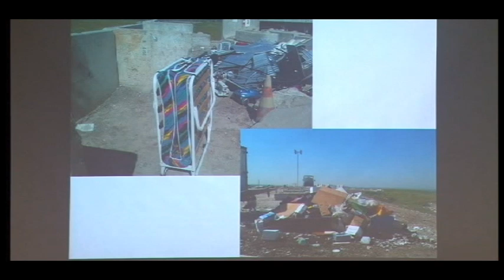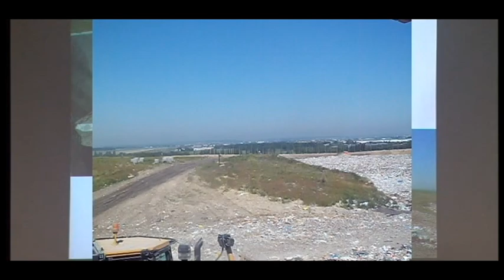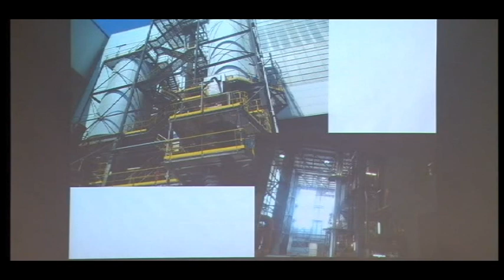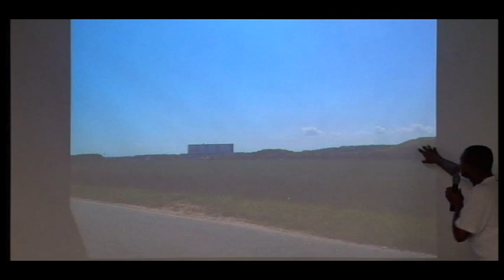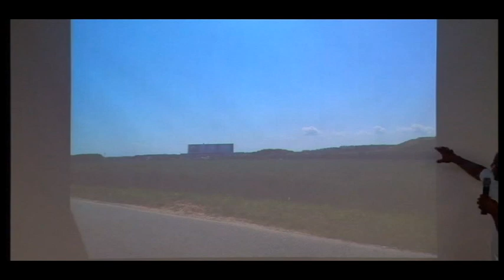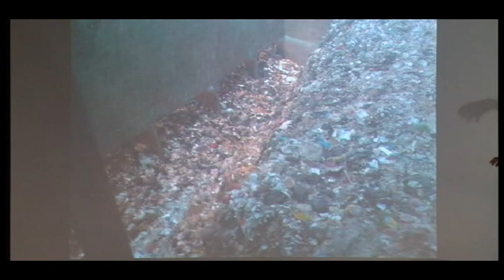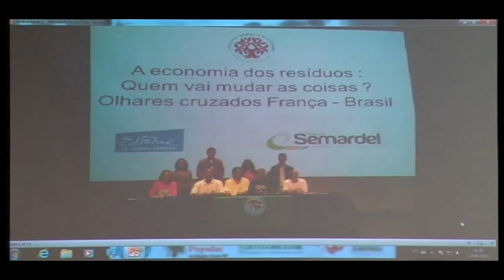MNCR e os Incineradores da França - Osasco Parte 2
Roberval Prates Reis, MNCR, palestra sobre a realidade dos incineradores de lixo na França  durante a Conferencia Livre e Meio Ambiente de Osasco e Região.